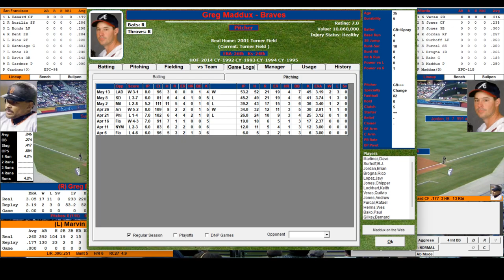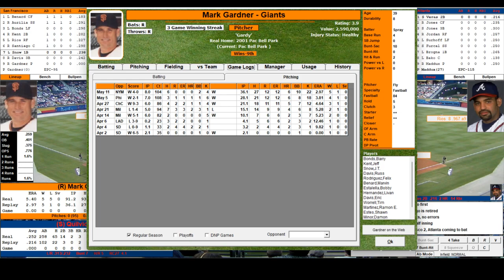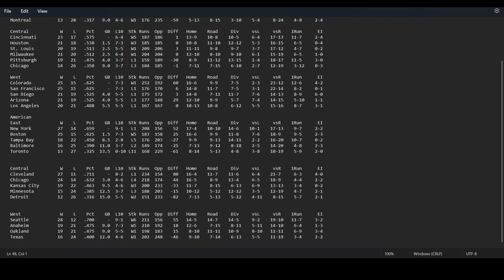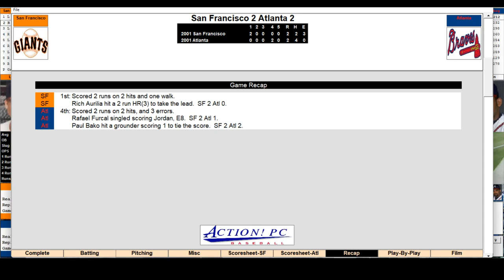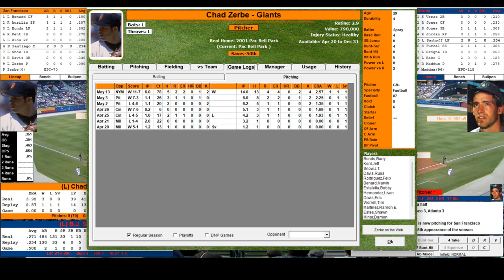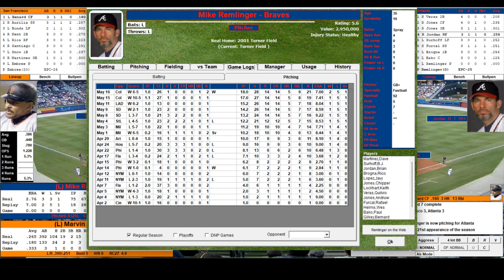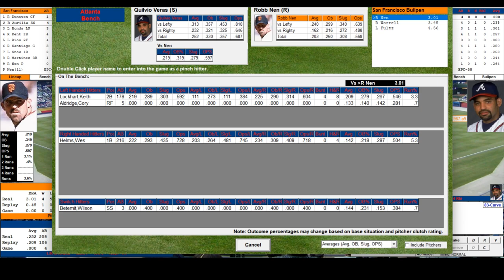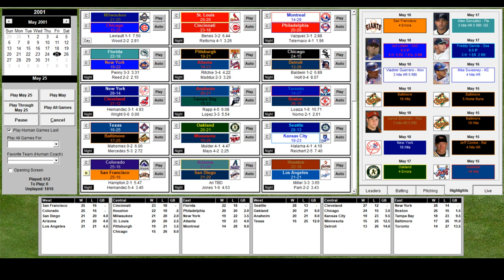2001 MLB Replay: San Francisco at Atlanta